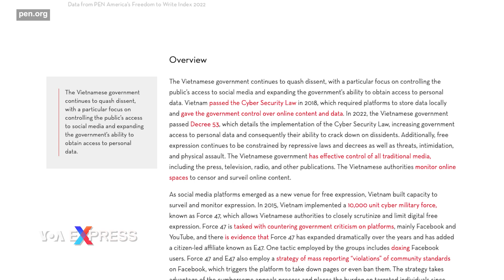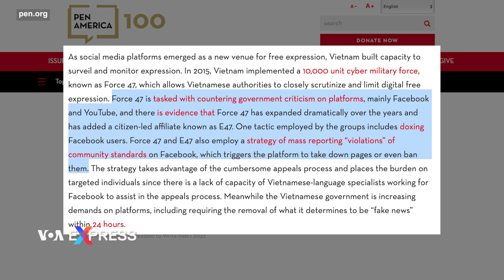Văn Bút Mỹ: Việt Nam trong nhóm bắt bớ người viết nhiều nhất thế giới | VOA Tiếng Việt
Văn bút Hoa Kỳ (PEN America) vừa xếp Việt Nam vào nhóm 10 quốc gia đáng quan ngại nhất trên thế giới về việc đàn áp các tác giả, nhà báo, với 16 người đang bị chính quyền giam cầm và 27 người đang đối mặt với nguy hiểm.

Bảng xếp hạng “Tự do Sáng tác 2022” công bố vào cuối tháng 4 năm 2023 kèm theo báo cáo về phần Việt Nam của tổ chức này nói chính phủ Việt Nam tiếp tục bắt giữ và bỏ tù người viết vì đã đưa ra những phát biểu chỉ trích chính phủ, hành vi bị coi là “tuyên truyền chống nhà nước” theo Điều 117 của Bộ luật Hình sự.

Tổ chức này nêu các trường hợp như Bùi Văn Thuận, Trần Hoàng Huấn, Lê Mạnh Hà bị phạt tù dài hạn trong năm 2022 hay trường hợp Nguyễn Lân Thắng trong năm nay với cáo buộc tuyên truyền chống nhà nước. Tổ chức này cũng nêu trường hợp của nhà báo Lê Anh Hùng và Phạm Đoan Trang.

Pen America, tổ chức có trụ sở tại New York với hơn 100 năm thâm niên, tập hợp hơn 7,500 tác giả, nhà báo, nói Lực lượng 47, một nhóm do Tổng cục Chính trị Quân đội Việt Nam lãnh đạo nhằm hậu thuẫn quan điểm của nhà nước trên mạng xã hội, “đã mở rộng đáng kể trong những năm qua,” với các hoạt động như “báo cáo hàng loạt” trên các nền tảng mạng xã hội nhắm vào những người bất đồng chính kiến.

Văn Bút Hoa Kỳ khuyến nghị Việt Nam hủy bỏ Điều 117 Bộ luật Hình sự, đồng thời kêu gọi các nhà lập pháp Hoa Kỳ tái giới thiệu và thông qua Dự luật Nhân quyền Việt Nam, và yêu cầu Chính phủ Việt Nam tuân thủ các quyên tắc nhân quyền và tự do ngôn luận như một yếu tố nền tảng của mối quan hệ song phương giữa hai nước.